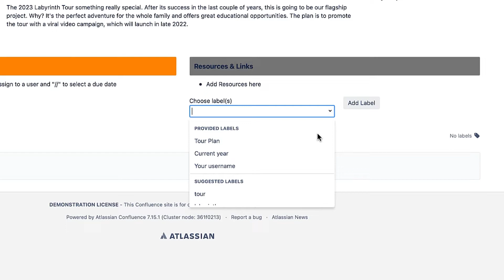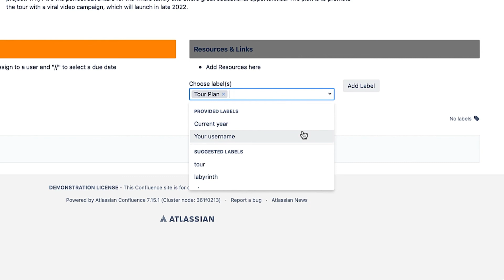Choose Label Macro Quick Start Guide - ScriptRunner for Confluence Data Center/Server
Provide a pre-selected list of labels to add to your pages. The Choose Label macro is a built-in macro in ScriptRunner for Confluence DC/Server.

For end-users and admins alike, this video will get you up and running adding and using the macro in your Atlassian Confluence instance.